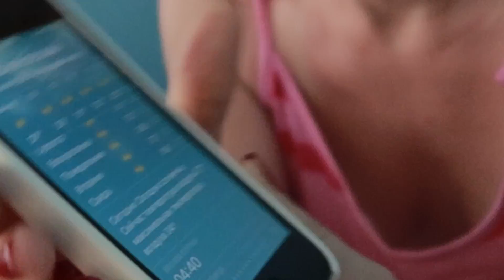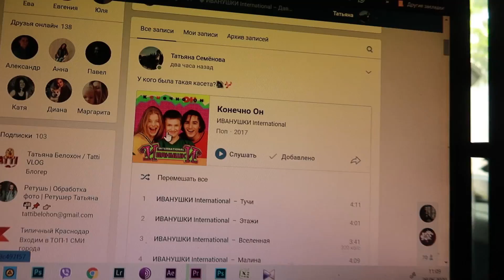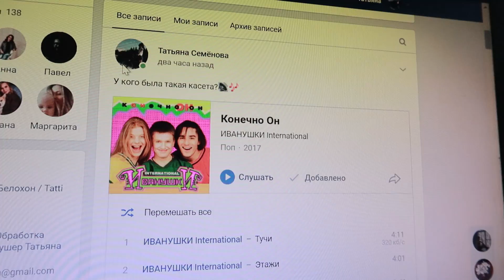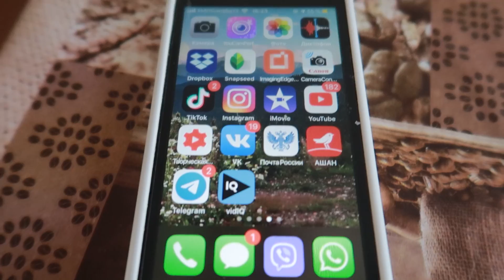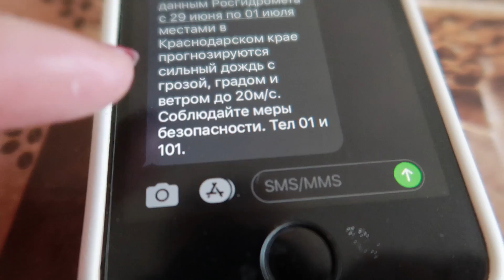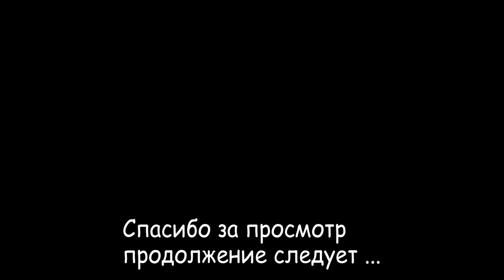ВЛОГ: Нас ждет большая засуха! Рыбный понедельник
Впереди большая засуха! Рыбный понедельник